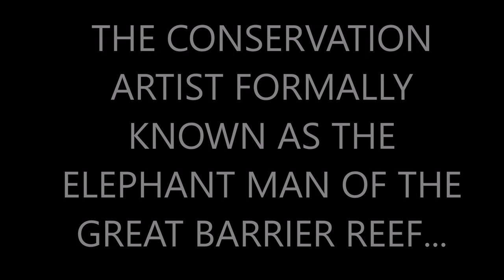THE NUDE BEACH RELIGIOUS SYSTEM! THE WATERS OF LIFE! ALMOST UNSPEAKABLE...NUDE BEACH COMPASSION...